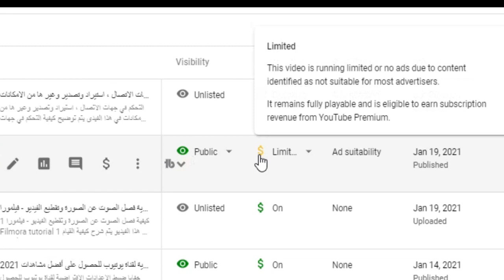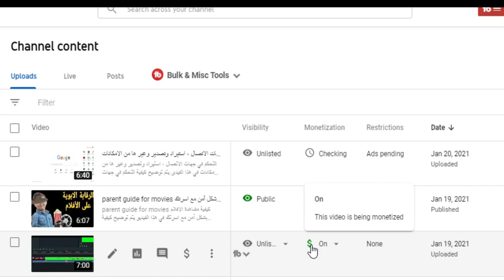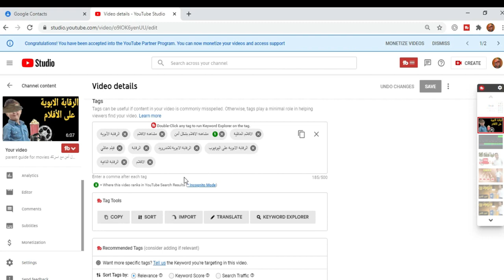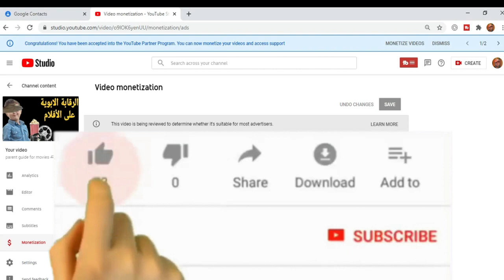🎁 ✔✔✔كيفية طلب اعادة تفعيل الربح لفيديو يوتيوب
كيفية طلب اعادة تفعيل الربح للفيدو monetization review 🥇🥇
في هذا الفيدي يتم توضيح كيفية المطالبة بإجراء مراجعة للفيدو من أجل إعادة تفعيل الربح عليه
كيفية التأكد من أن الفيدو ملبي لمتطلبات الاعلان على منصة يويتوب
كيفية حل المشكلات التي قد تؤدي إلى وقف تفعيل الربح على الفيديو وغيرها الكثير من المعلومات المفيدة
how to request YouTube review for monetization